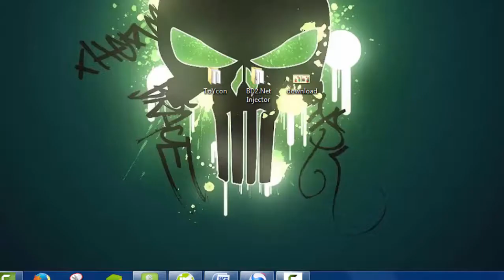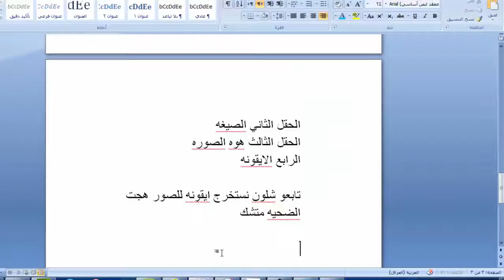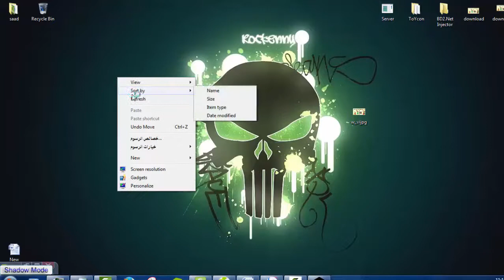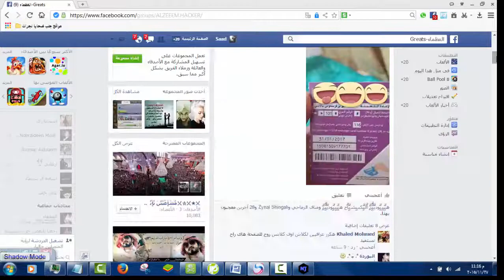دمج سيرفر نجرات معى صوره 2016 .... SAAD AHMED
البرامج (ماوصيكم هم كولو ملغمات ^_^